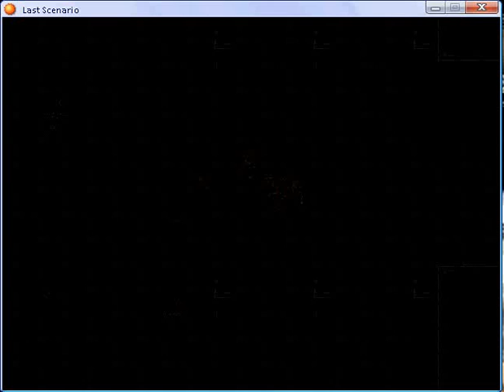Last scenario part 34.flv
Northern Outpost - again part 2 and Republic Capital Stonewall - fourth part 1